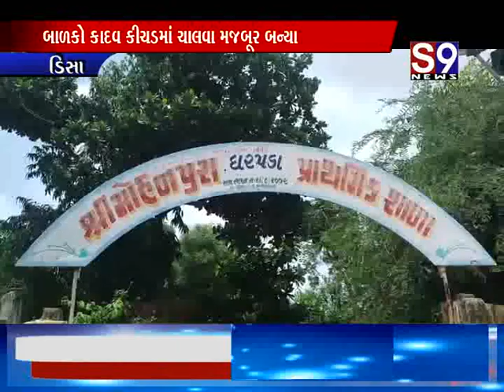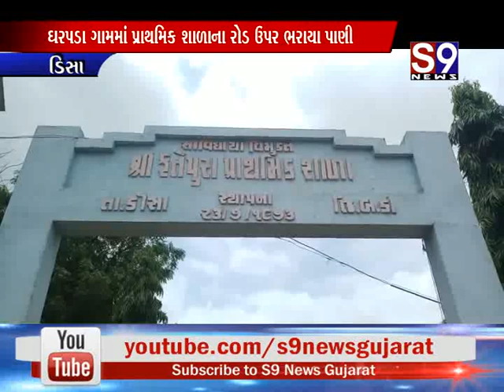ડીસા : ઘરપડા ગામમાં પ્રાથમિક શાળાના રોડ ઉપર પાણી ભરાતા બાળકો કાદવ કીચડમાં